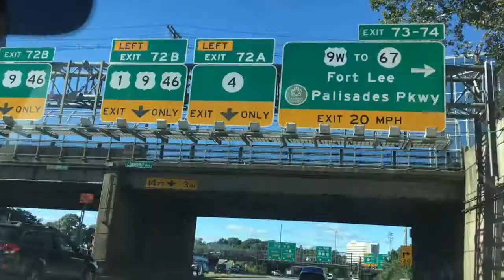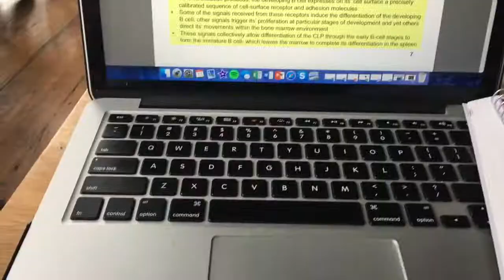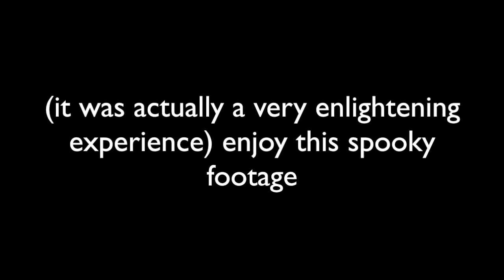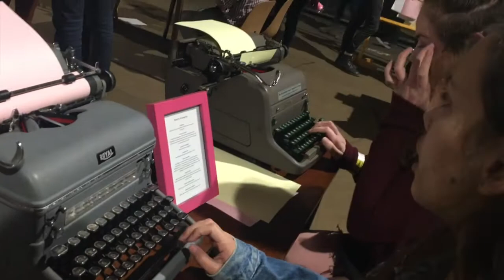Philly weekend in my life | VLOG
Grace and I drove down to Philly to visit our friend Sarah at Temple! We went to happy hour in downtown Philly, went to the Philadelphia Horticultural Society's Popup Beer Garden, visited Eastern State Penitentiary, got brunch, and did a bunch of other stuff. Hope you enjoy :)